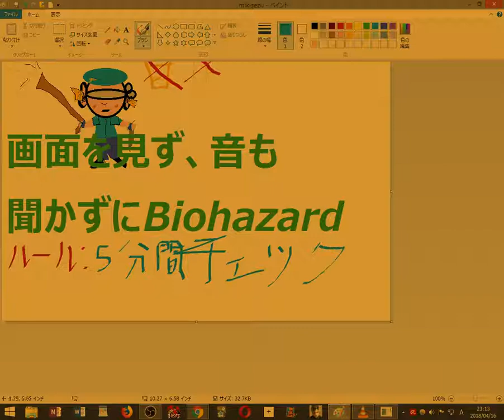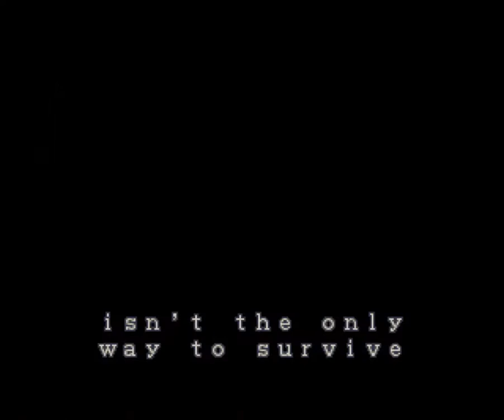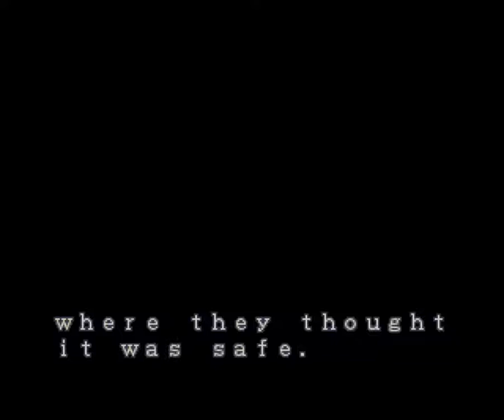【縛り実況】画面を見ず、音も聞かずにBiohazardをプレイする part1